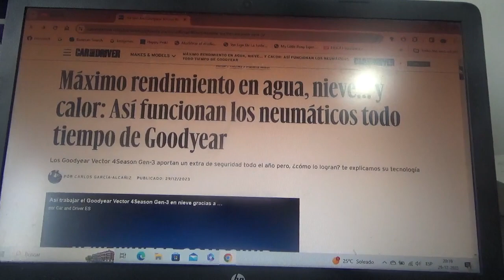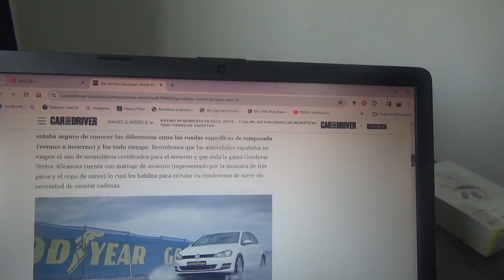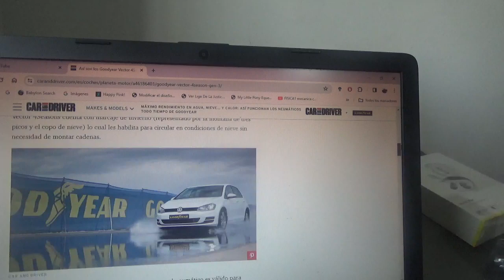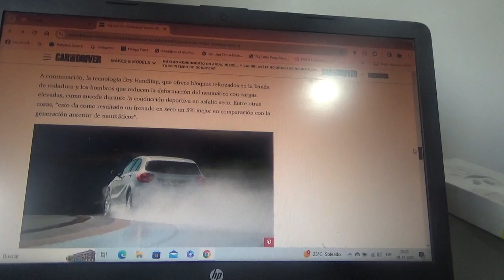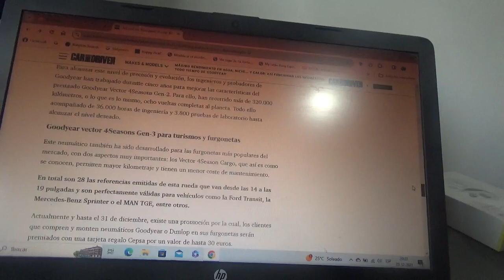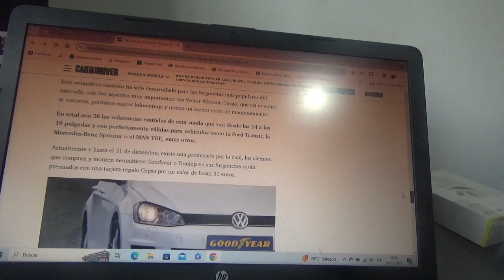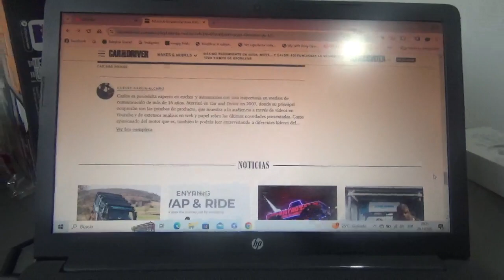Goodyear Vector 4Season Gen 3 información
Este es un innovador neumático que creó la empresa de neumáticos multinacional estadounidense Goodyear que funciona para caminos con lluvia nieve y asfalto seco y en el segundo caso este no necesita montar cadenas de nieve